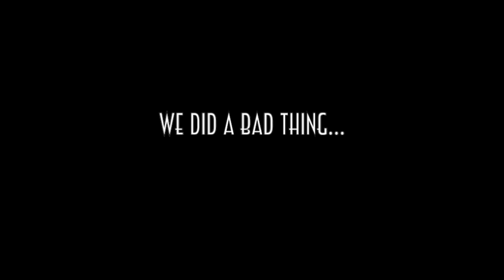Yume Nikki [Ep7] | Disney's Frozen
This game man...